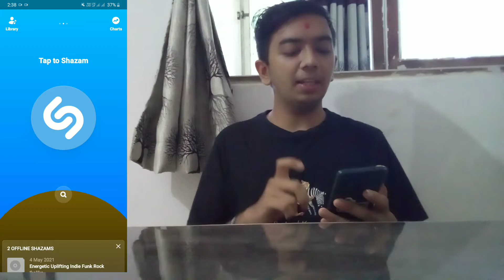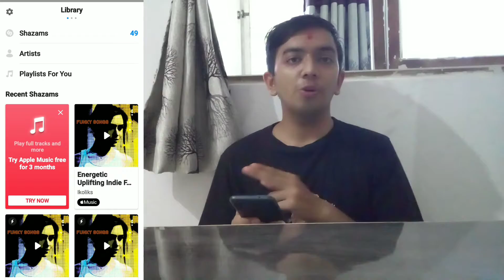Shazam App Review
Hello Guys aaj ki is video mein aapko "Shazam App app" k bare mein batane wala hunh.

SAMSUNG M11
SAMSUNG M51 SAMSUNG M11
SAMSUNG M51
SAMSUNG M21
samsung f41
samsung A20s
samsung a21
samsung a50
samsung a70

apple products:-
iphone 11
iphone 11 pro
iphone11 pro max
apple airpods
iphone 12
iphone12 mini
iphone 12 pro
iphone 12 pro max

GORILA TRIPOD

NOVA TRIMMER

boAt Headphone
BOAT HEADPHONE 400
BOAT HEADPHONE 410
boat headphone 510
boat headphone 450